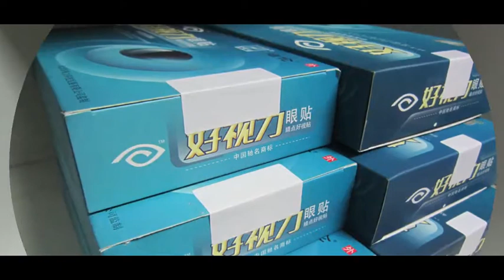Automatic corner labeling machine